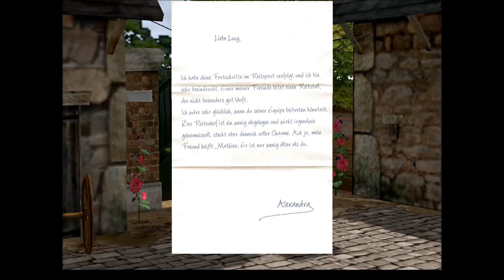Abenteuer auf dem Reiterhof 2 : Zeig mir was du kannst #01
♥Hallo & Herzlich Willkommen auf meinem Kanal "Let's Play a Horse Game"

► Bist du neu hier? Kein Problem!
Hey, ich heiße Krissi & Let's playe für euch die guten alten Offline Pferde Spiele. Lasst uns zusammen in Erinnerungen schwelgen, diese Spiele sind bzw. waren nie Perfekt, dennoch waren / sind sie ein Begleiter & bringen viele schöne, unbeschwerte Erinnerungen mit sich !

Ich würde mich freuen,wenn ihr mir euren pferdigen Offline Let's Play Wunsch zukommen lassen würdet !
Abenteuer auf dem Reiterhof 2 – Die Verschwörung
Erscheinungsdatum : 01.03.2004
Hersteller : Ubisoft

Übrigends, ich bin auch auf Facebook sowie auf Instagram zu finden,magst du dort auch mal vorbeischauen?

✿Ps : Falls dir mein Kanal gefällt,würde ich mich sehr über ein Abo freuen ! Schau doch bitte meine Videos in HD